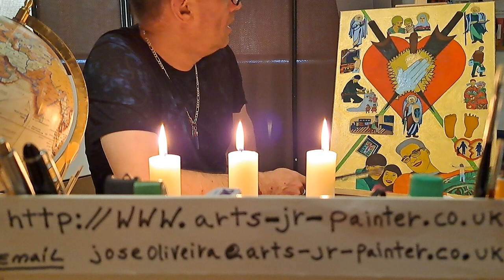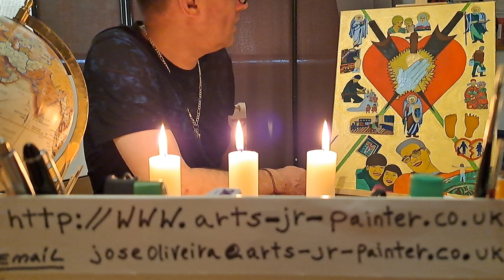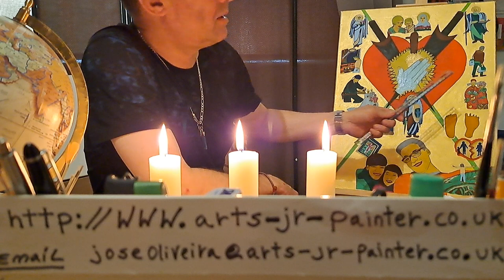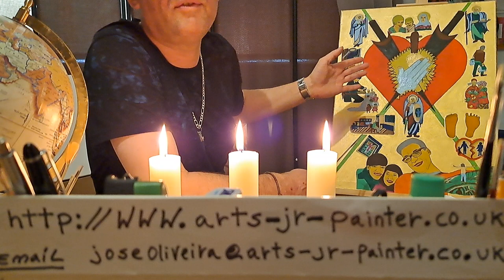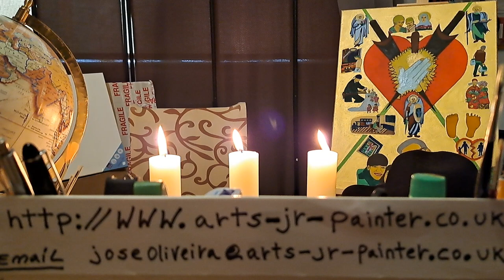YOUR LIFE PORTRAIT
Draw and paint on canvas the most important moments of your life, it will be painted with oil paint.
The maximum number of moments chosen for drawing and painting is ten (10) per painting on canvas.
DO YOU WISH YOUR LIFE PORTRAIT ON CANVAS ?